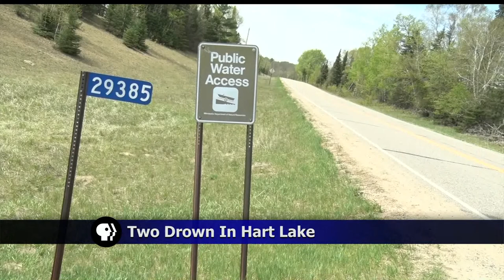Man And Child Dead After Kayak Incident On Hart Lake